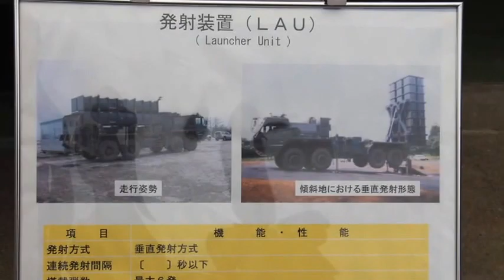陸上自衛隊 発射装置（LAU）Launcher Unit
埼玉自動車大学オートジャンボリー2016にて。